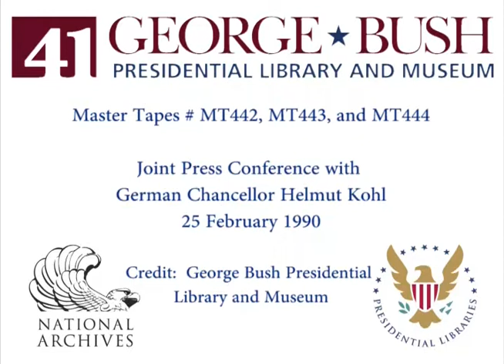MT442, MT443, MT444 Press Conference President Bush and Chancellor Kohl - 25 February 1990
MT442, MT443, and MT444 Joint Press Conference with President Bush and Chancellor Helmut Kohl of the Federal Republic of Germany, 25 February 1990. This is footage of President George Bush during a joint press conference with Chancellor of the Federal Republic of Germany Helmut Kohl, at Camp Green Top, near Thurmont, Maryland, on 25 February 1990. This footage is official public record produced by the White House Television (WHTV) crew, provided by the George Bush Presidential Library and Museum.

Location: Camp Green Top, Thurmont, Maryland

Access Restriction(s): unrestricted
Use Restrictions(s): unrestricted

Camera: White House Television (WHTV) / Main/Cut
Local Identifiers: MT442, MT443, MT444

This material is public domain, as it is a work prepared by an officer or employee of the U.S. Government as part of that person's official duties. Any usage must credit the George Bush Presidential Library and Museum, and no exclusive rights or permissions are granted for usage.